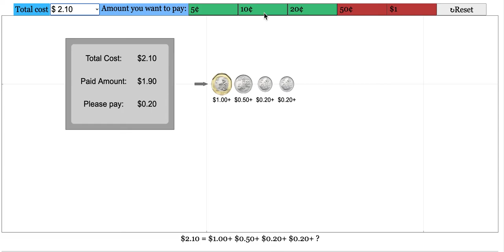Counting Money using 10c, 20c, 50c and $1 coins for Primary Math